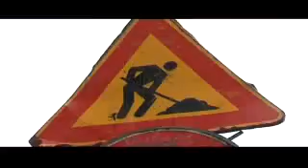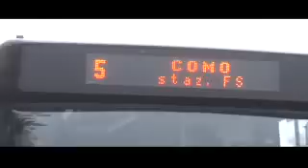La strada per Brunate, che... vergogna!